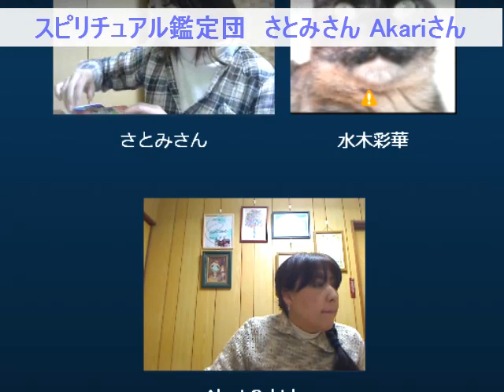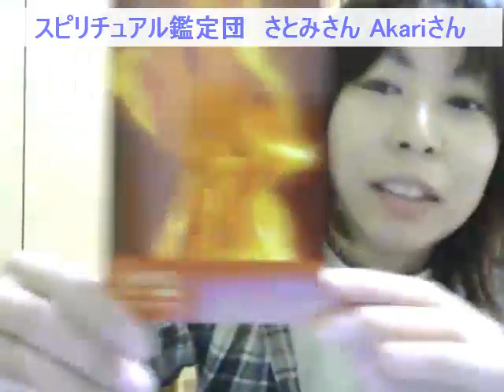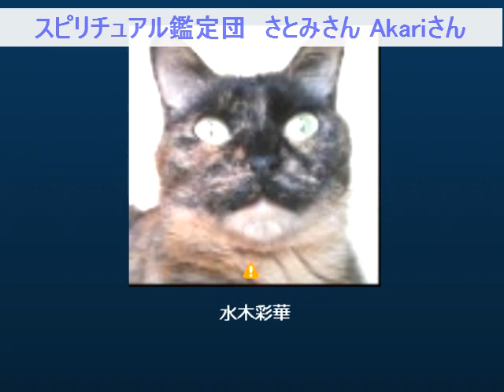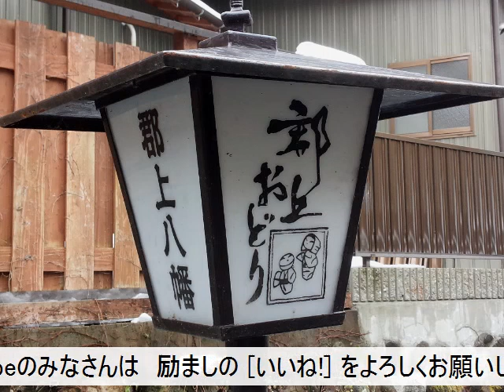スピリチュアル鑑定団 さとみさん Akariさん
[TV鑑定] さとみさんAkariさん 水木彩華さん [チャット鑑定] アプリコットブレーンさん しおんえつこさん [MC] 小泉義仁(テディ) [放送] NGO スピリチュアルTV ☆